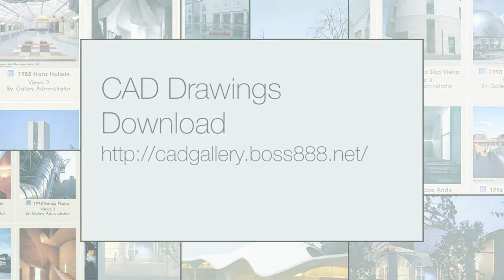【Pritzker Architecture Gallery 】 2013 Toyo Ito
1979 Philip Johnson
1980 Louis Barragan
1981 James Stirling
1982 Kevin Roche
1983 I.M.Pei
1984 Richard Meier
1985 Hans Hollein
1986 Gottfried Boehm
1987 Kenzo Tange
1988 Gordon Bunshaft
1989 Frank Gehry
1990 Aldo Rossi
1991 Robert Venturi
1992 Alvaro Siza
1993 Fumihiko Maki
1994 Christian de Portzamparc
1995 Tadao Ando
1996 Rafael Moneo
1997 Sverre Fehn
1998 Renzo Piano
1999 Norman Foster
2000 Rem Koolhaas
2001 Jacques Herzog and Pierre de Meuron
2002 Glenn Murcutt
2003 Jorn Utzon
2004 Zaha Hadid
2005 Thom Mayne
2006 Paulo Mendes da Rocha
2007 Richard Rogers
2008 Jean Nouvel
2009 Peter Zumthor
2010 Kazuyo Sejima and Ryue Nishizawa
2011 Eduardo Souto de Moura
2012 Wang?Shu
2013 Toyo?Ito
2014 Shigeru?Ban
2015 Frei Otto
2016 Alejandro Aravena

To honor a living architect or architects whose built work demonstrates a combination of those qualities of talent, vision, and commitment, which has produced consistent and significant contributions to humanity and the built environment through the art of architecture.
The international prize, which is awarded each year to a living architect/s for significant achievement, was established by the Pritzker family of Chicago through their Hyatt Foundation in 1979. It is granted annually and is often referred to as “architecture’s Nobel” and “the profession’s highest honor.”
The award consists of $100,000 (US) and a bronze medallion. The award is conferred on the laureate/s at a ceremony held at an architecturally significant site throughout the world.